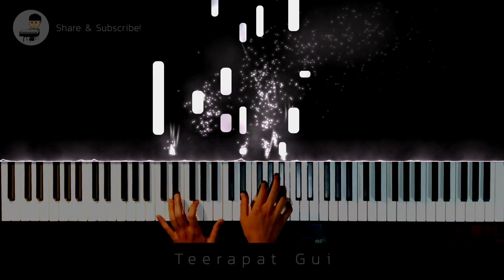ความทรงจำ - แพรว คณิตกุล (OST. Mind Memory 1.44) - Piano Cover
ฟังเพลงคลาสสิกเพราะๆ สบายๆ